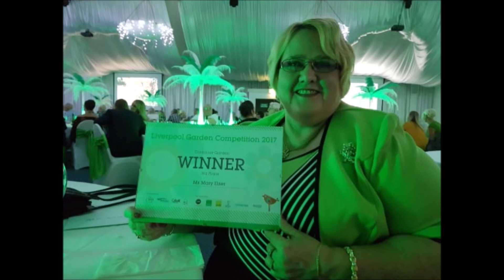MINU KALLIS MARY